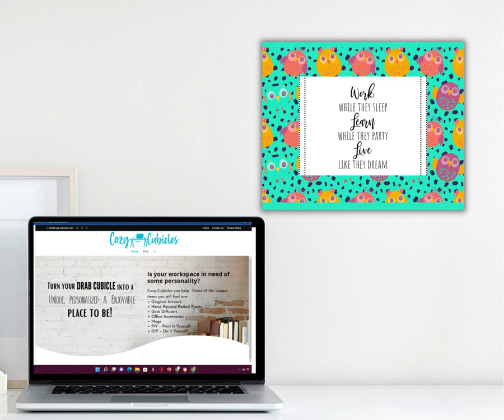Movie Whimsical Owls 1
This is a digital set of 20 Motivational Affirmations and Sayings that you can print and display at your desk or in your office.  The them for this set is whimsical owls.   You can print this yourself or have it printed through your favorite printers.  The item will be provided as a digital pdf document after purchase.

Each design in this whimsical owl set will be provided in the following sizes:
18X24" - 11X14" - 8X10", 5X7".